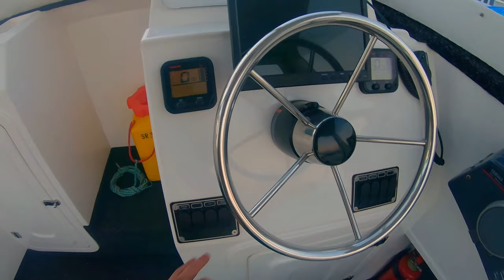Yellowtail Kingfish catch at Cape Point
A run from Gordon's Bay to Cape Point with a catch of Yellowtail and a Bonito.